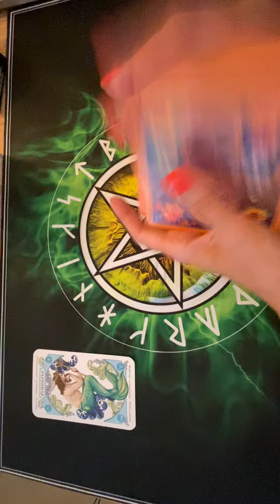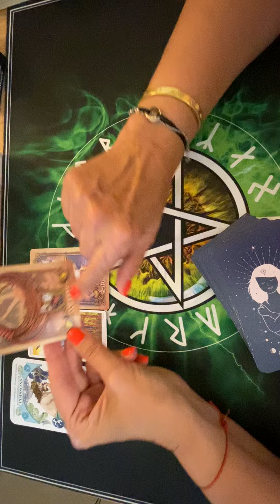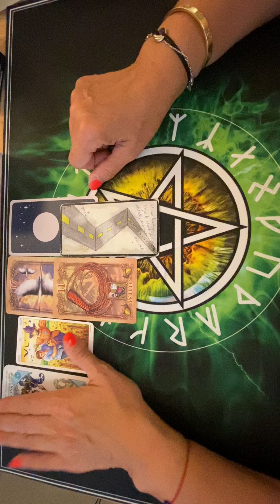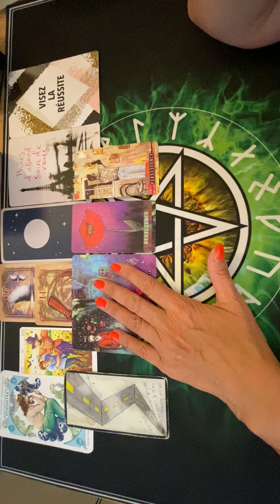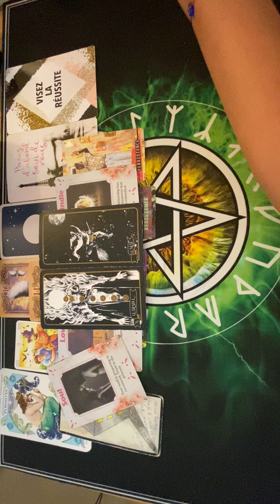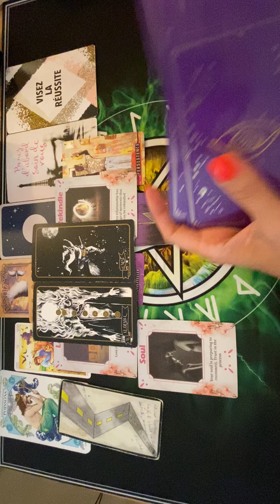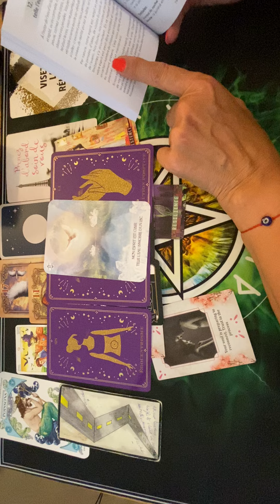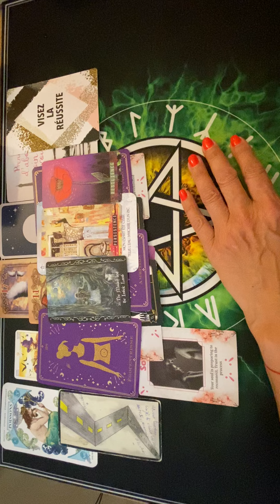💌POISSON💌😱UN MESSAGE POUR TOI ! Allez jusqu’au bout ! 🛤️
Messages intemporel 🌟
Ne prenez que si cela vous parle ✍️🙏

🦯La guidance